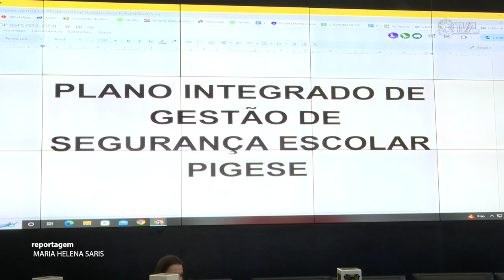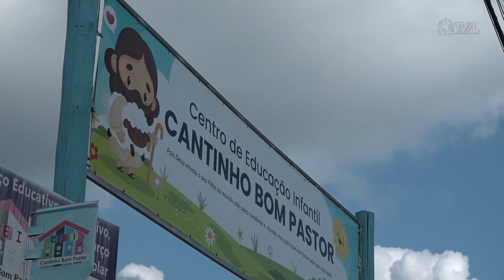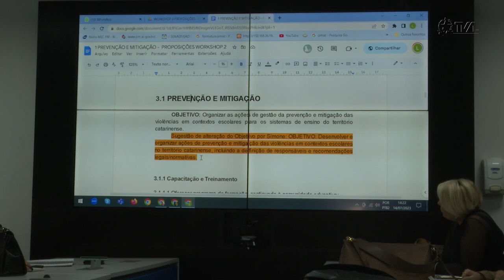É Notícia - Plano de ações para segurança escolar entra em fase final de elaboração - 14/07/23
O Comitê de Operações Integradas de Segurança Escolar(Comseg Escolar) realizou na tarde desta sexta-feira(14), o último workshop dos grupos de trabalho temáticos que estão elaborando o Plano Integrado de Gestão de Segurança Escolar(PIGESE). Participaram representantes das 30 instituições e órgãos públicos que integram o Comseg Escolar. O encontro foi no Centro Integrado de Gerenciamento de Riscos e Desastres, da Secretaria da Proteção e Defesa Civil de Santa Catarina.